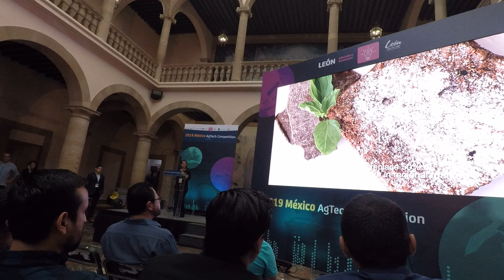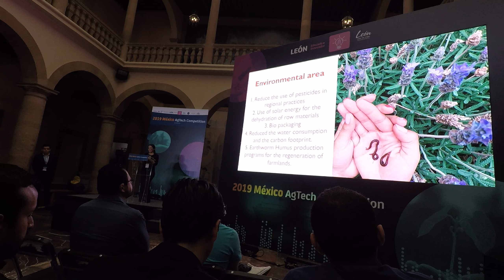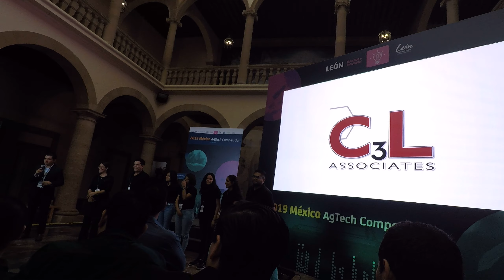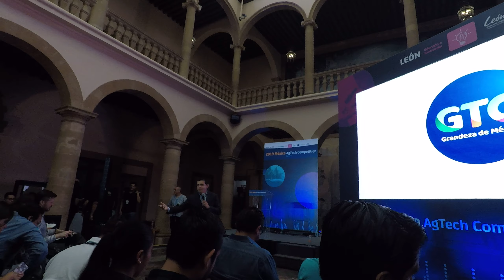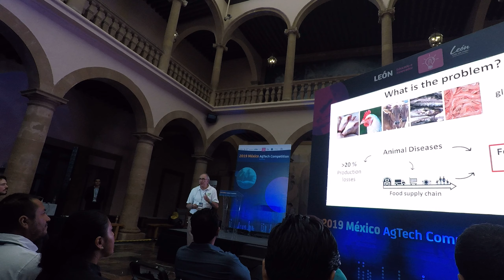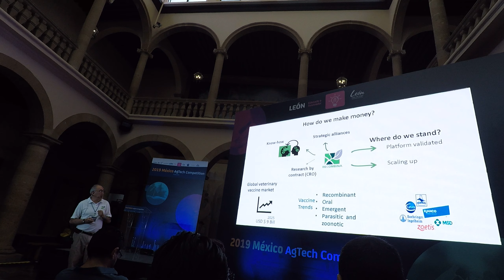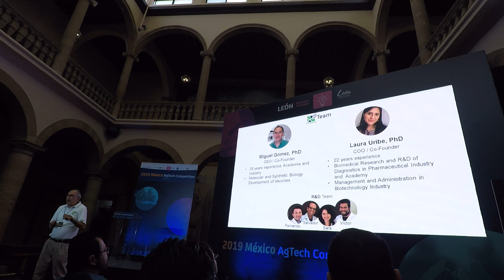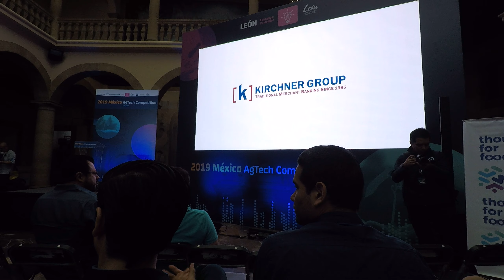AGTech 2019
Concurso de pitch en León GUanajuato. Doce equipos compitiendo, seis de ellos relacionados  con el CINVESTAV Irapuato